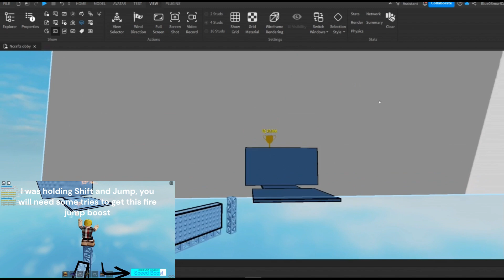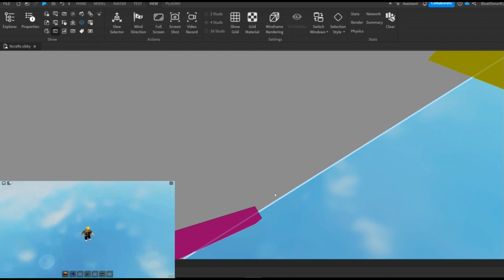Path to 500k but, it is not invisible